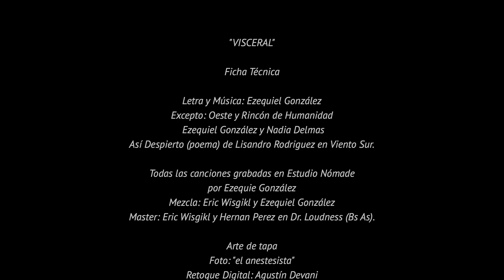VISCERAL - Ezequiel González (Disco Completo HQ)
VISCERAL (full album)

00:00 Prima (Inicio)
04:07 Viento Sur
09:09 Oeste
15:43 Rincón de Humanidad
20:05 Quitarse el Polvo
23:53 Sol de Abril
28:56 Agua
34:30 Fluye el Tiempo
41:01 Síndrome de la Heladera Vacía
48:15 Ficha Técnica

FICHA TÉCNICA

Excepto: Oeste y Rincón de Humanidad: Ezequiel González y Nadia Delmas; Así Despierto (poema) de Lisandro Rodriguez en Viento Sur.

Todas las canciones fueron grabadas en Estudio Nómade por Ezequiel González.
Mezcla: Eric Wisgikl y Ezequiel González
Master: Eric Wisgikl y Hernan Perez en Dr. Loudness (Bs As)

Ezequiel González: voz, guitarra acústica, guitarra eléctrica, guitarra criolla, teclado, bajo, secuencias, palmas.
Músicos Invitados ¡Agradecimiento infinito!:
Nadia Delmas: voz en 2, 3, 4
Joaquin Longo: guitarra criolla en 2
Guillermo Acosta: contrabajo en 6
Matías Donetto: teclado en 6
Paul Aguilera: guitarra criolla en 8
Lucio Calvimonte: teclado en 9

Para colaborar con esta producción independiente y tener acceso exclusivo a sonido HQ (alta fidelidad) + Arte del Disco, podes hacerlo ingresando en nuestra web y comprando el disco

¡¡Muchas gracias por escuchar!!